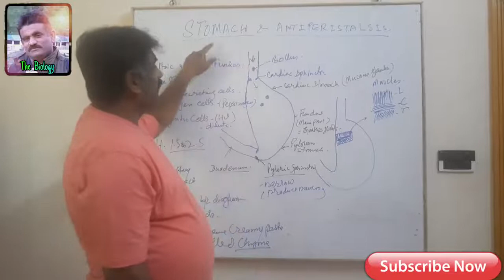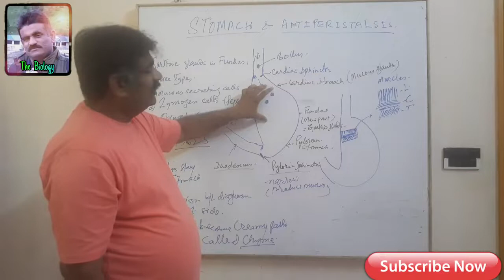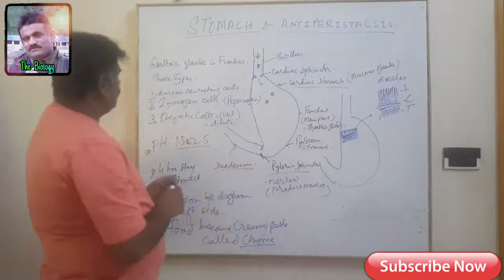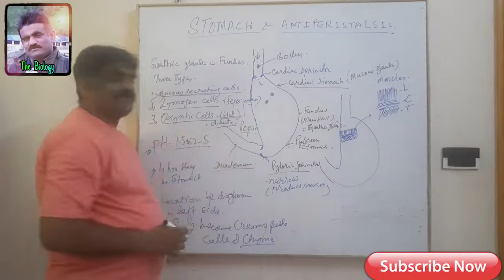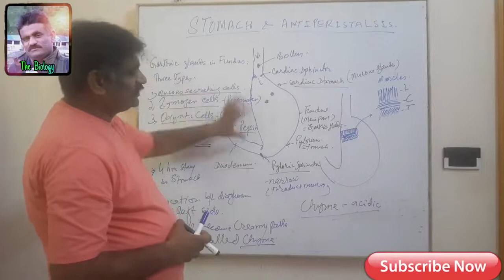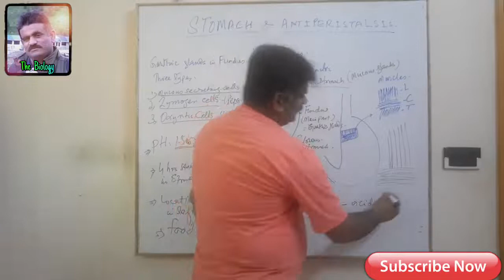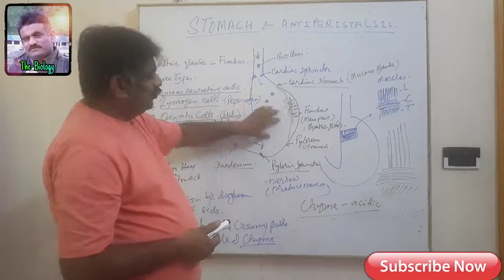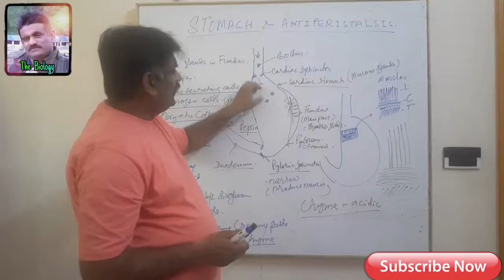XI Zoology Chapter 12 Human Digestive System (Part II) Stomach by Mr. Ghulam Shabir khashkheli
Mr. Ghulam Shabir khashkheli
Assistant professor of Zoology
Govt Boys Degree College Shadadpur Sindh